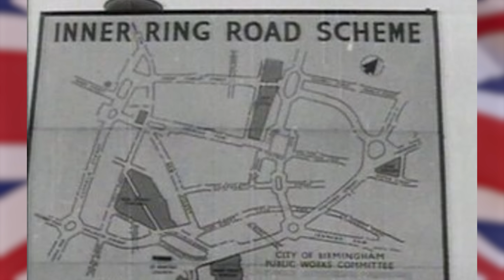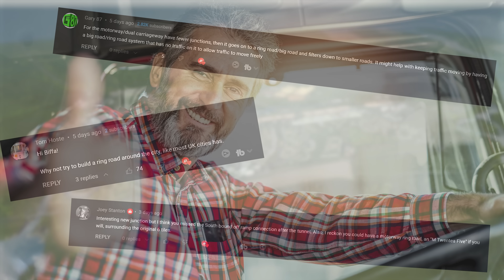The Perfect Traffic Fixer Making British Cities Perfectly Balanced...!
Blightea-on-the-Wold's Traffic get's even more British...how is this even possible!?😀
👍HOW TO SUPPORT ME:

Putting my 10+ Years of  City Building Experience into providing the Ultimate Beginners Guide to Planning & Building your First or Newest City in Cities Skylines. Enjoy my Cities Skylines Gameplay!